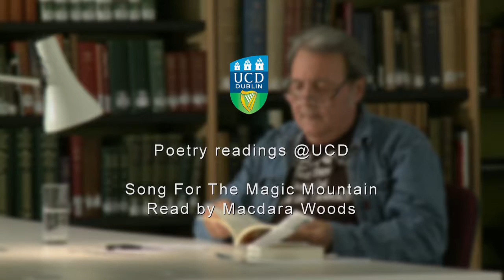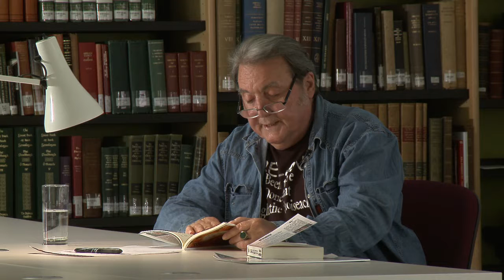"Song for the Magic Mountain", read by poet Macdara Woods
Macdara Woods reads his poem "Song for the Magic Mountain" in the UCD Special Collections Reading Room. Part of the Irish Poetry Reading Archive.